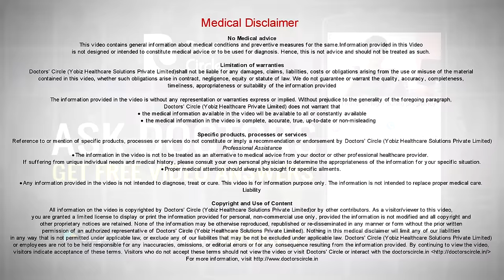Best time of the day to take iron supplements - Dr. Surekha Tiwari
Iron supplements do not need a time, it needs the presence of vitamin C.  Any iron supplement cannot be absorbed by the body until and unless there is a backup of vitamin C in the body.  A lot of research has proved this.  And honestly iron being a heavy metal you cannot be taking it early in the morning. Best time to take iron supplement would be to take it in the middle of the day and ensure that there is enough vitamin C in your diet in the day. It could be in the form of orange juice, sweet lemon juice, whatever you think. If none of it please also take a vitamin C supplement to supplement the absorption of iron through the system.